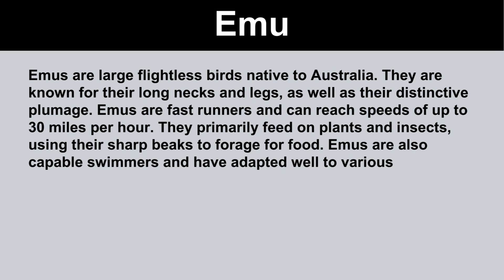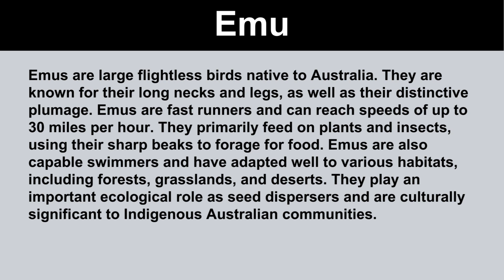Short Paragraph on Emu